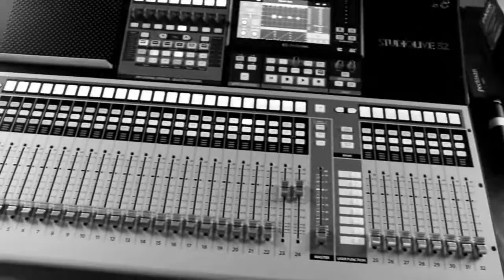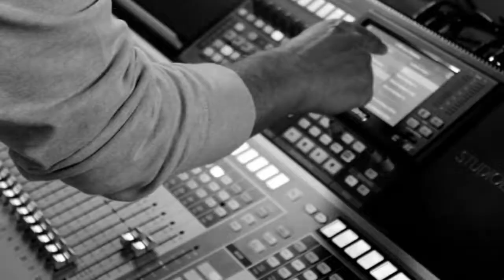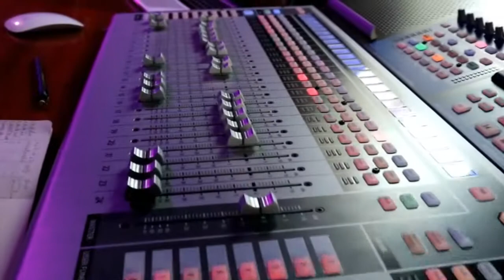squeeze i'd really like to know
reprise de i'd really like to know de Malted Milk